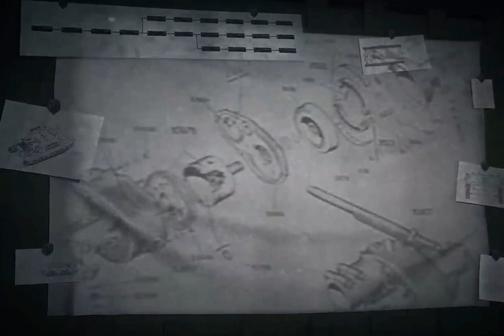Wot Blitz / Nueva Rama Caza tanques Italianos 9......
Nueva rama Caza Tanques Italianos que en principio saldrá en la actualización 9.2 de wot blitz, este video no es oficial de wot blitz esta sacado de  wot pc donde la rama ya existe puede sufrir variaciones.
Espero que les guste si es asi apoyen comentando, compartiendo y dando like que siempre ayuda.